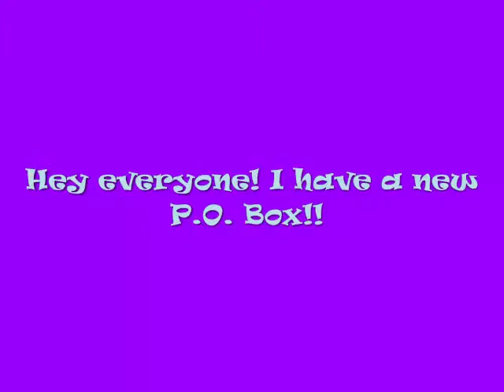My new P.O. Box address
tasha gesner
Odessa,FL,33556

Subbies and friends can send me friend mail if you would like :) If any companies would like to send me products for review please send them to this address. Thank you!